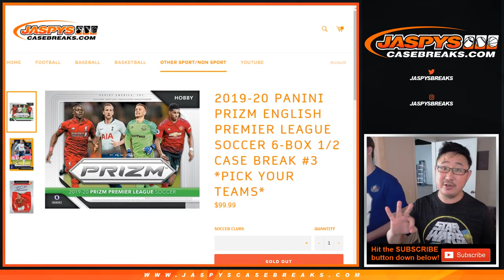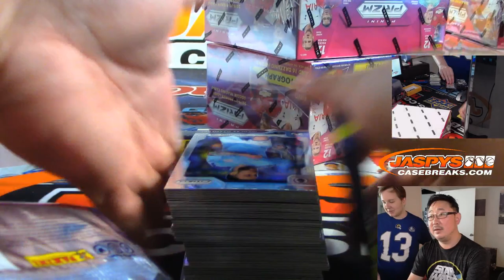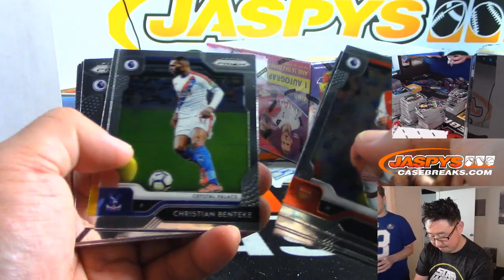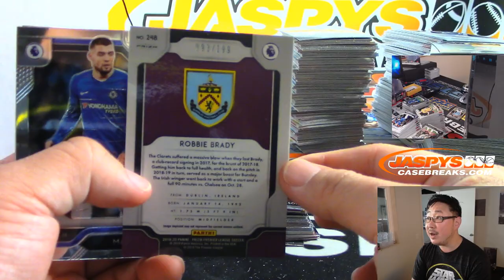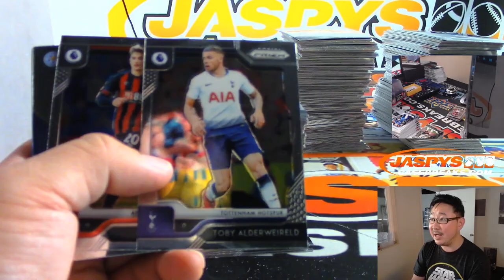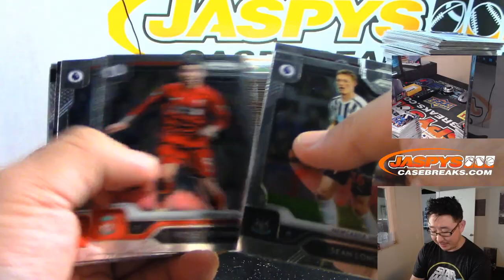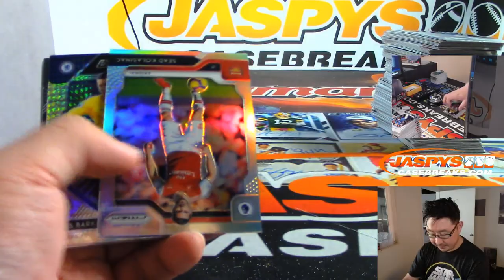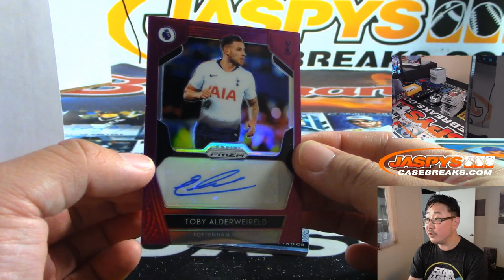W, 09/25/19 || 6Box (1/2) PYT #3 || 2019-20 Panini PRIZM English Premier League Soccer (Football)